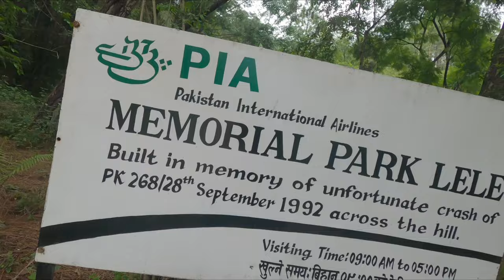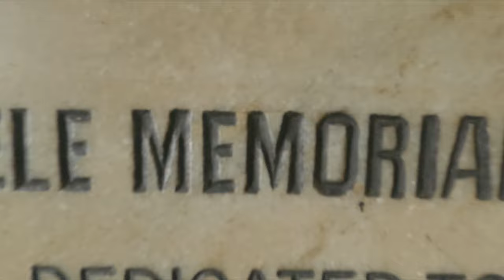PIA park jada yesto vayo 😱😡